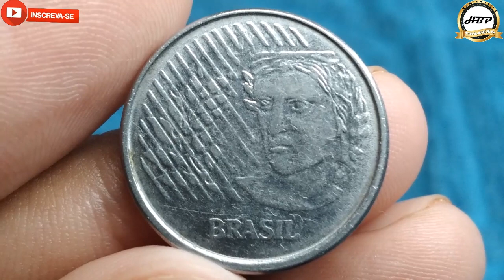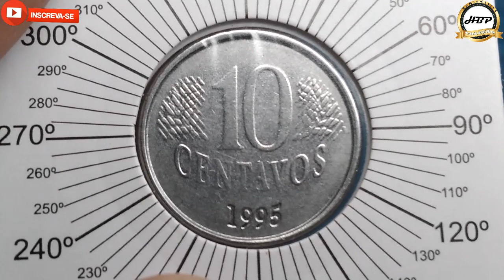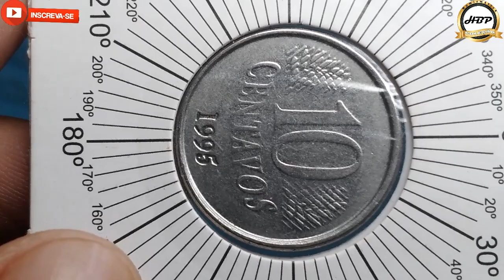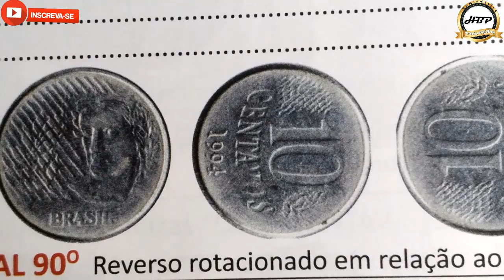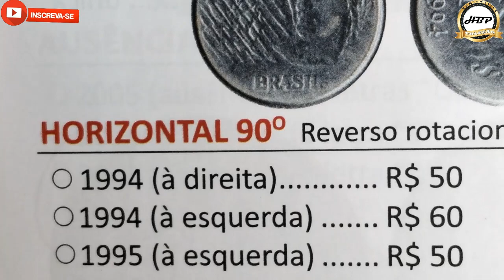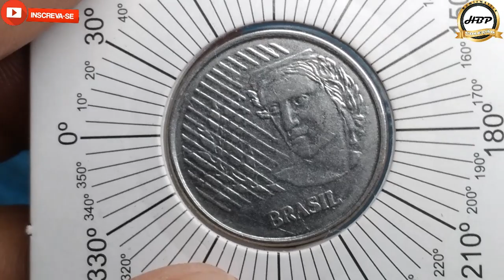Surpresa! moeda misteriosa de 10 centavos 1995, com defeito de fabricação que vale muito dinheiro.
Olá amigos e amigas seja todos bem vindos ao nosso canal NUMISMÁTICA HBP COLEÇÃO, no vídeo de hoje estarei apresentando a moeda de 10 centavos 1995 com anomalia clássica do reverso horizontal a direita.
Esta moeda se torna rara e valiosa no mercado numismático, porque apresenta um erro clássico reconhecido em quase todo mundo do reverso horizontal a direita, e que nesta data se torna muito procurada por ser raríssimo de encontrar,  poucos colecionadores conseguiram ela para sua coleção,  elevando o valor dela bem a mais do que as dos outros anos com o mesmo defeito.